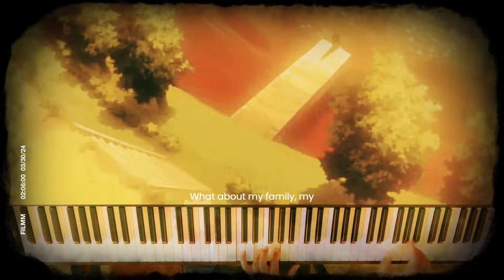Emergence of Talents Piano Cover --- Naruto Shippuden --- Yasuharu Takanashi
1. This is likely the hardest song title EVER conceived
2. This is one of four OST's that began my music obessesion
3. I used to sercretly watch Naruto in high school, cuz I knew my friends wouldnt fck with stuff like this
4. I still look down on Naruto relative to shows like AOT but that's not fair...this story changed my life for the better

Sending music into eternity *(as long as the internet survives)